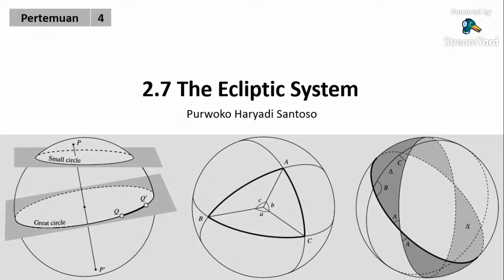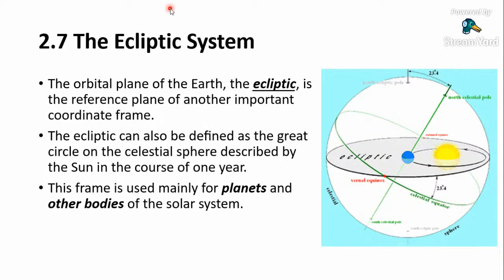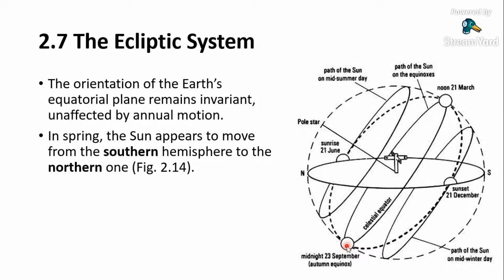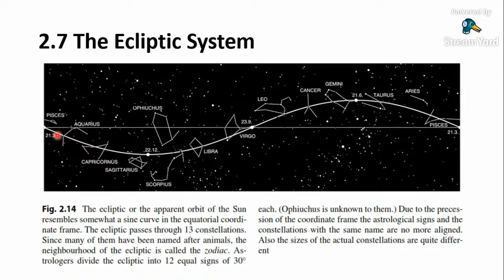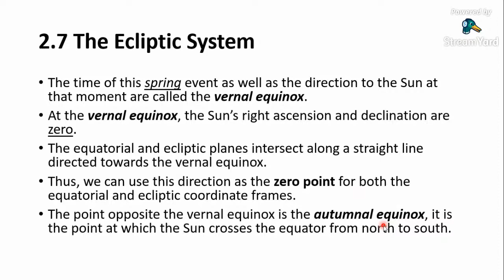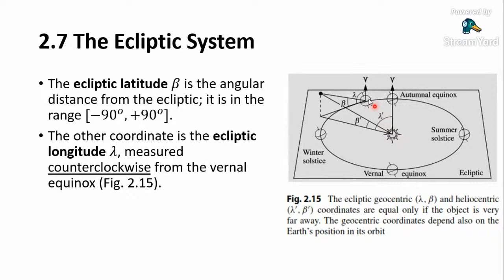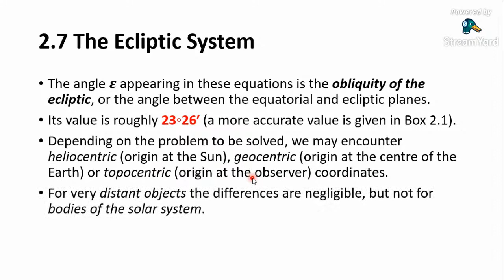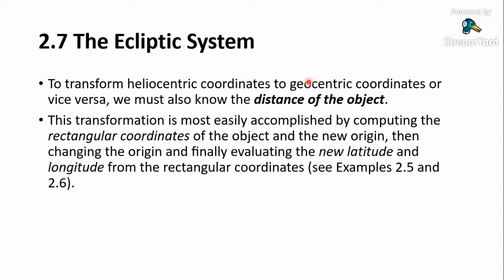Astronomi #4 - The Ecliptic System